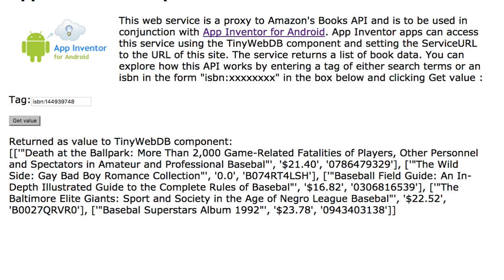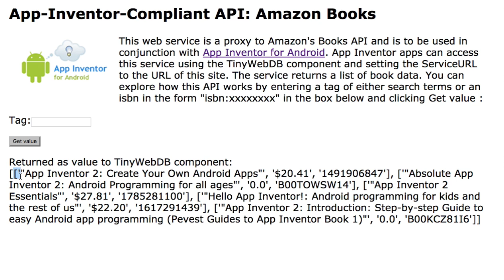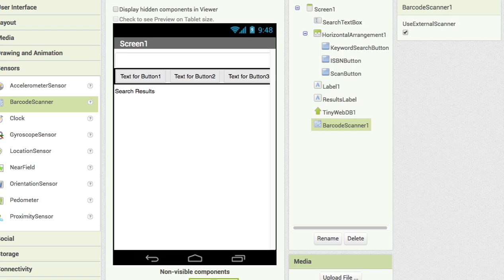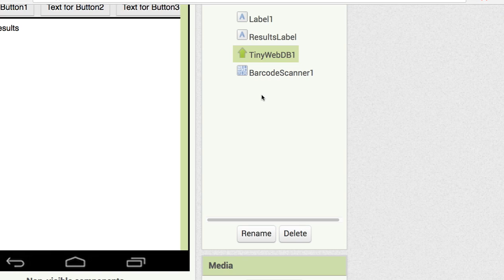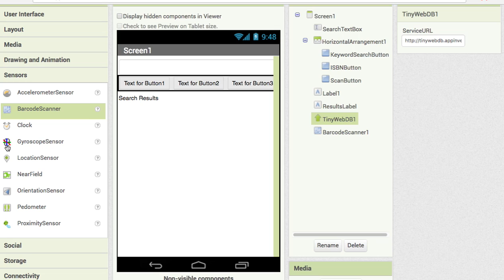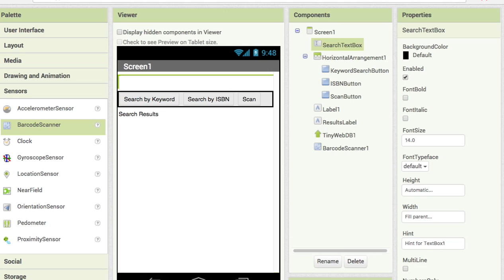AI 049 AmazonBooks